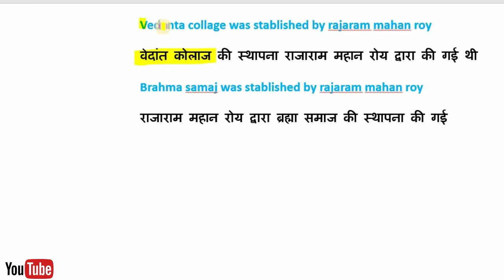Biography of Lord Amherst Governor General of East India Company : upsc/psc ssc and others exam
I hope you will learn from my video and be successful.